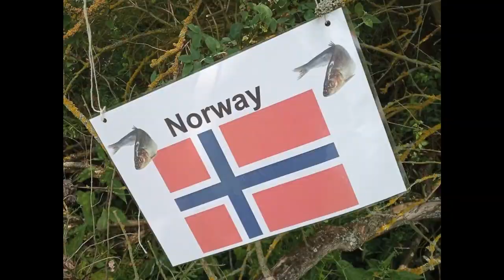Cesta kolem světa za dvě hodiny